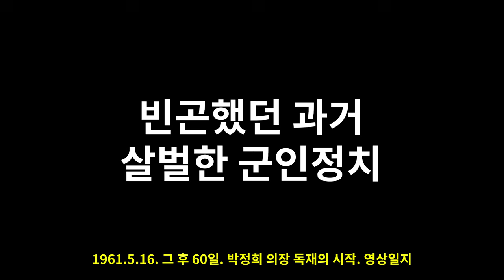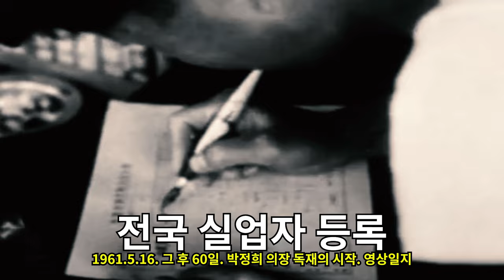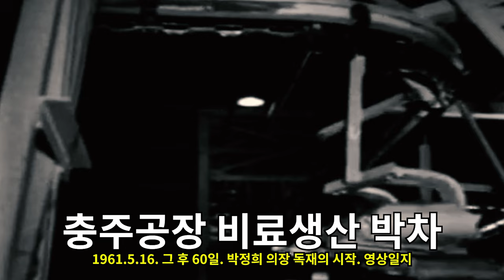1961.5.16. 쿠데타 그 후 60일. 박정희 의장의 독재 정치의 시작.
내가 본 영상과 기록을 통해 느낀 건 공포의 시대였던 거 같다.